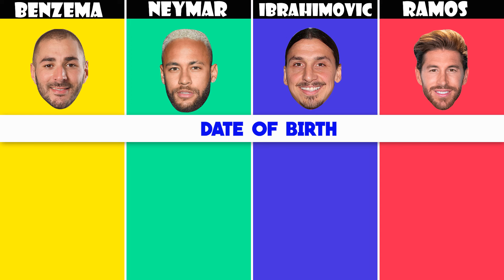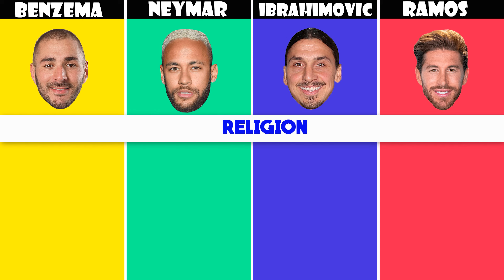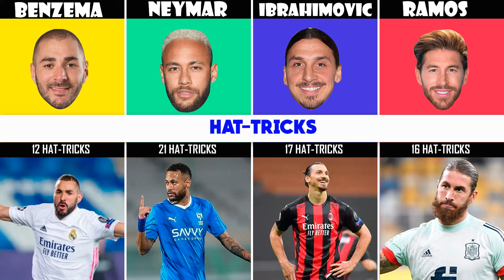COMPARISON: Karim Benzema VS Neymar VS Zlatan Ibrahimović VS Sergio Ramos | 2024 Ballon d'Or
COMPARISON: FOOTBALL STATS | PERSOANL LIFE | RECORDS